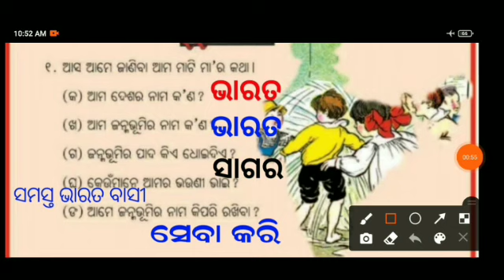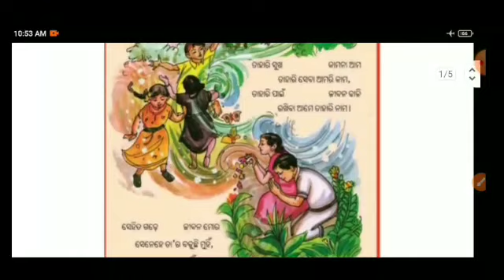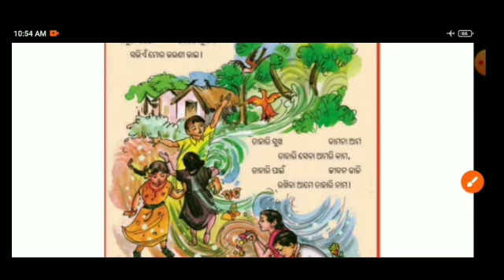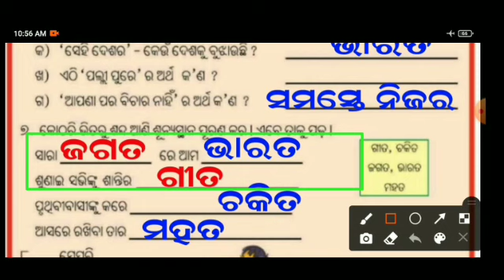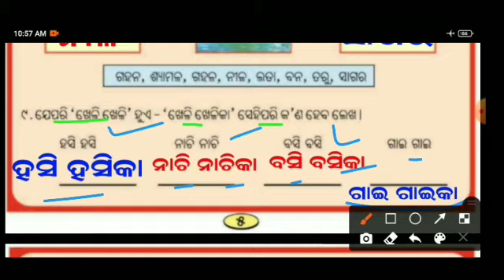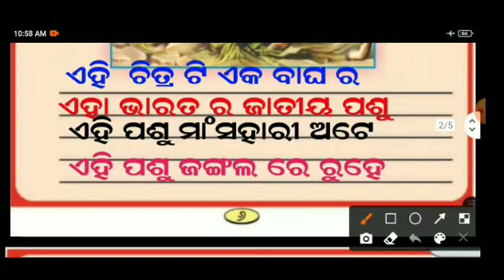class 3 sahitya sehi mo priya janma bhuin question ans/3class chapter1 question ans /sehi mo priya..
3rd class mil sehi mo priya janam bhuin. answer.
class 3 sahitya chapter 1
sehi mo priya janam bhuin paths abhsya.
ama bhasa ama sahitya 1st chapter question and.
sehi mo priya janam bhuin